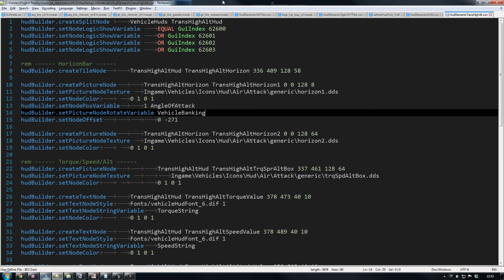Minimalistic chopper HUD test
Most of the transport choppers do not have proper HUD in r/l and since adding real instruments to cockpit would be a nightmare task, this is a compromise.
It gives all vital information, but no longer in center.

Perfect landing.